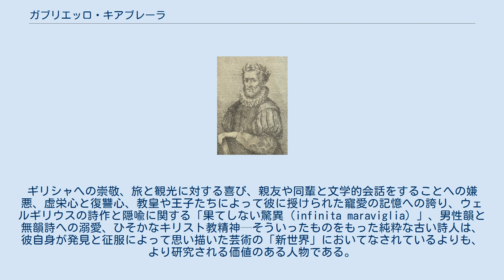ガブリエッロ・キアブレーラ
キアブレーラ ガブリエッロ・キアブレーラ（Gabriello Chiabrera, 1552年6月18日 - 1637年10月14日）は、イタリアの詩人。
 キアブレーラは貴族の家系の出身で、ジェノヴァ共和国の領地の小さな町であったサヴォーナで、より有名な詩人ピエール・ド・ロンサールの誕生から28年後に生まれた。
断片的に現存している、彼がガイウス・ユリウス・カエサルのように自分を第三者として記した自伝で述べられているように、彼は父の死後に生まれた子であった。
彼は9歳のときにローマへ行き、おじのジョヴァンニに世話された。
この地で彼は家庭教師付きで学んでいたが、二度続けて高熱に冒され、最終的には社会のためにイエズス会の学校へ送られた。
この場所に彼は20歳になるまで滞在し、彼自身の言葉によれば、「仕事のためというよりも、学問のために」哲学を学んだ。
 この頃におじを失い、キアブレーラは「彼自身を見て、また彼らに見られるために再び」サヴォーナへ戻った。
しかしそれからすぐ彼はローマに戻り、枢機卿の世帯に加わった。
彼は数年間そこに滞在し、しばしばパウルス・マヌティウスやスペローネ・スペローニ（劇作家であり、トルクァート・タッソの評論家であった）の社交界をしばしば訪れ、講義に参加したり談話を聞いたりしていた。
彼に浴びせられた侮辱に対する復讐心が彼を再びサヴォーナへ向かわせ、その地で、彼は自らを楽しませるために詩、特にギリシア語の詩を読んだ。
 キアブレーラが選んだ詩人はピンダロスとアナクレオンで、彼らについて学び続けるうち、いつしか彼は、自らの舌で彼らのリズムと構成を再現し、新たな解釈の形で彼の国を豊かにしたいという望みを、彼自身の言葉で言うところの「同郷の人であるコロンブスが、新世界をみつけるか溺れ死ぬかであったのと同じように」、抱くようになった。
彼の評判はすぐに立ったが、彼はサヴォーナから出ることは滅多になかった（そうするように招かれることはしばしばあったが）。
例外としては楽しみのための旅行（これには彼は非常に満足していた）、および彼の詩や劇作家としての才能を買われてしばしば召還されていた王子達の宮廷への訪問などが挙げられる。
彼が円熟期にあった50歳の頃、彼はレリア・パヴェーゼと結婚したが、彼は子供に恵まれなかった。
その後、彼は単純で非難するところのない生涯を送り、その間に彼は多くの詩を作った。
その内容は叙事詩、悲劇詩、牧歌、抒情詩、諷刺詩などである。
 キアブレーラは1637年に85歳で死去した。
彼の墓碑銘がローマ教皇ウルバヌス8世によって優雅なラテン語で書かれたが、彼の墓石に刻まれたのは、彼自身による2つの風変わりなイタリア語の六歩格であり、これを見る者はこの詩人自身の、ゴルゴタの丘よりもパルナッソス山を好まないようにという戒めを受けることになる。
 Opere, 1757 ストロペーとアンティストロペーの入念な華やかさをもった頌詩の作り手、新しく複雑なリズムの師、大がかりな言葉と混成した形容辞の考案者、大胆な置き換えや倒置の使用者、そして詩の言い回しの新たな系統の発明者として、キアブレーラがロンサールと比較されるのは驚くべきことではない。
両者ともその栄光と同じように大きく、突然の失墜を被る運命であった。
ロンサールはマレルブやフランス文学（と呼ばれるもの）に継承された。
一方キアブレーラは偉大なイタリア人の最後のものであり、彼の後、イタリア文学はマンゾーニによる2度目の文芸復興までの間、衰退していた。
しかしながらキアブレーラは、ただの革新者のそれは別として、優秀な人物であった。
叙事詩や戯曲を別にすると、キアブレーラの作品の多くは現在も見て楽しむことが可能である。
彼の壮大なピンダロス詩が愚鈍なものであることは事実だが、彼のカンツォネットは、ロンサールのアナクレオン的要素と同じように、非常に優雅なものである。
彼の自伝的短編も非常に興味深いものである。
ギリシャへの崇敬、旅と観光に対する喜び、親友や同輩と文学的会話をすることへの嫌悪、虚栄心と復讐心、教皇や王子たちによって彼に授けられた寵愛の記憶への誇り、ウェルギリウスの詩作と隠喩に関する「果てしない驚異（infinita maraviglia）」、男性韻と無韻詩への溺愛、ひそかなキリスト教精神—そういったものをもった純粋な古い詩人は、彼自身が発見と征服によって思い描いた芸術の「新世界」においてな...